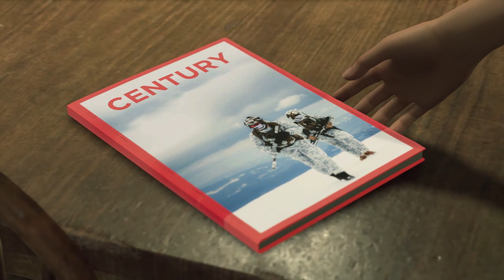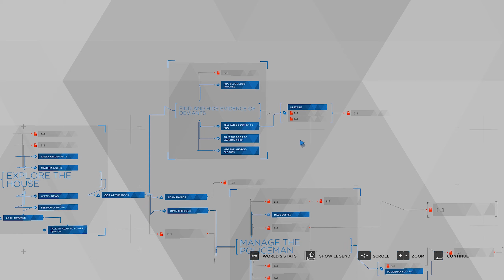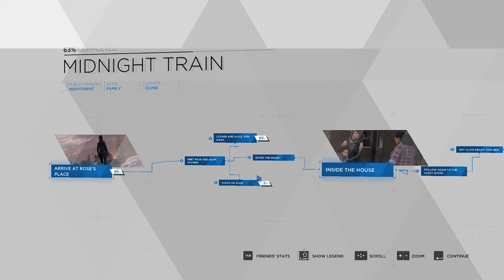I FOOLED HIM (Part 16) Detroit Become Human PC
Hiding deviant evidence and fooling the policeman in Deroit Become Human :D

Detroit 2038. Technology has evolved to a point where human like androids are everywhere. They speak, move and behave like human beings, but they are only machines serving humans. Play three distinct androids and see a world at the brink of chaos – perhaps our future - through their eyes. Your very decisions will dramatically alter how the game’s intense, branching narrative plays out.
Don't forget to leave a like as this helps the channel grow and also helps me know you guys enjoyed the video (: Leave a comment if you like, i love interacting with you all and reading what you think of the games. ♡Take Care♡